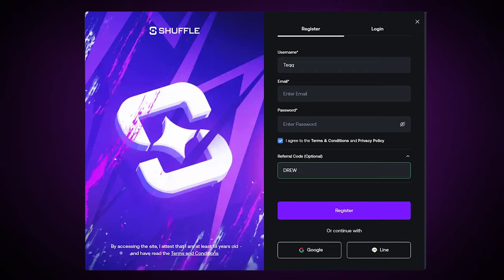I HIT A 15,000x on SWEET BONANZA 1000!! ($100,000+)